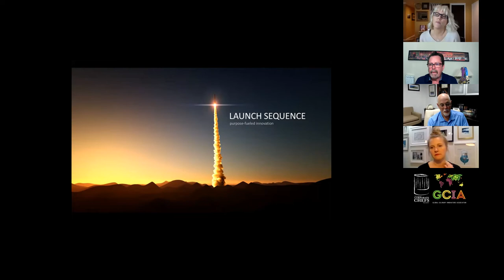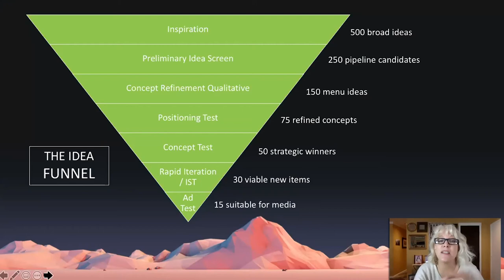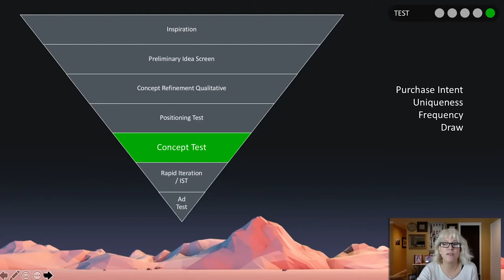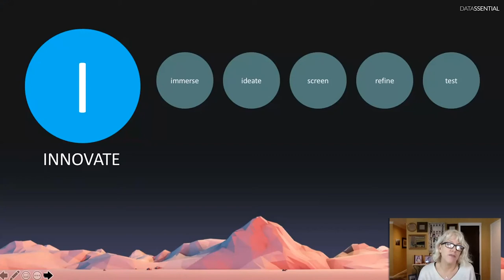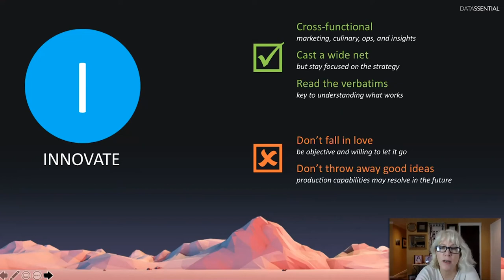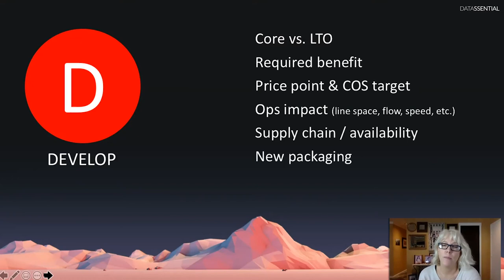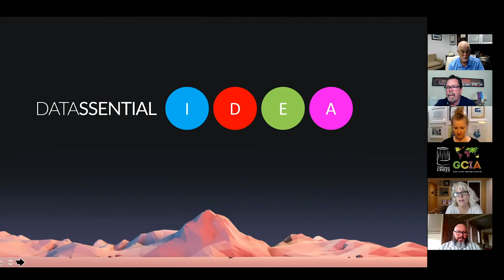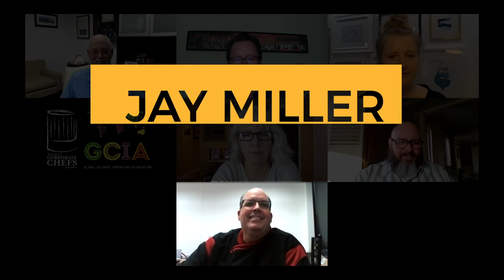ICCA/GCIA Innovation Series, Session 3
As restaurants keep adapting to the challenges of COVID-19. Some corporate chains have found their groove and are keeping their profits coming in. The ICCA and GCIA chef organizations are continuing to lead the way with their “Innovation to Inspire; a Vision for Tomorrow’s Menus!” series. Don Fox, CEO of the Firehouse Subs brand, talks about how they helped their restaurants succeed along with keeping customers happy. Mindy Armstrong, Menu Strategist-Product Development for Buffalo Wild Wings gives us insight about all the successes they had with the 2021 Super Bowl and innovations that helped keep their customers coming back. Linda Ashbrook, Director of Innovation and Customer Solutions at Datassential, shows how they help with the Ideation process so that companies can stay up with upcoming trends.